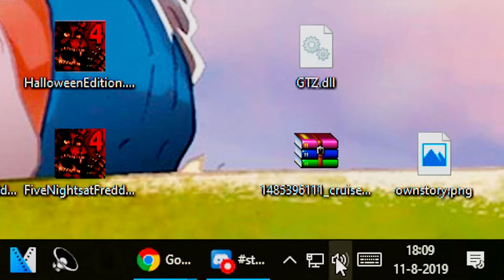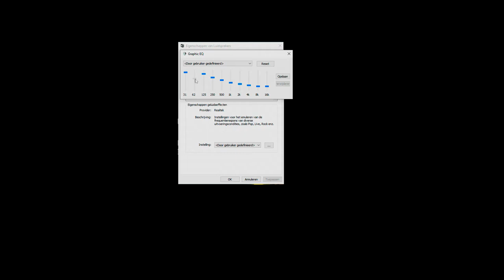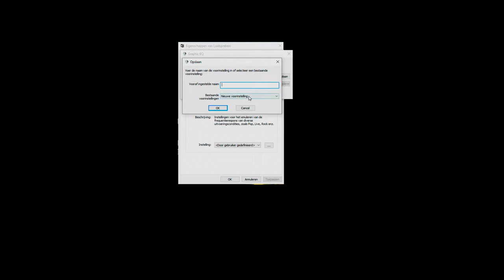Windows 10 Bass Boost tutorial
Ik had er zelf ook moeite mee, maar heb een oplossing gevonden :D